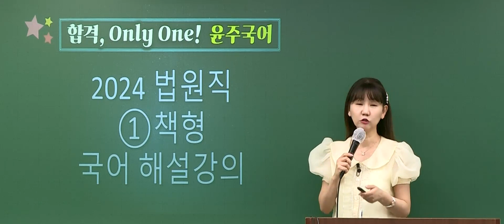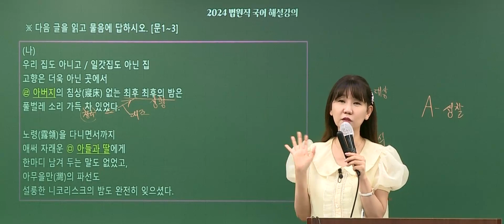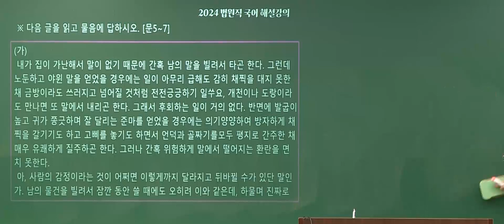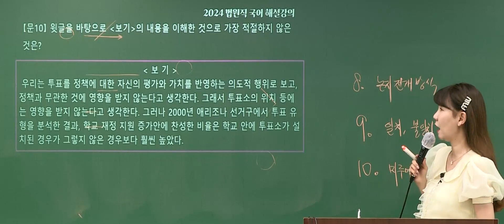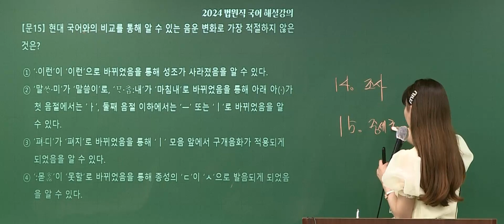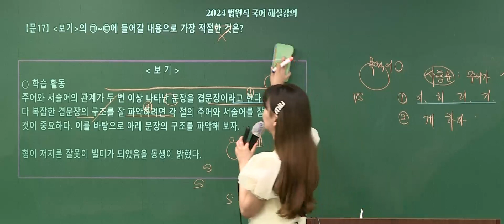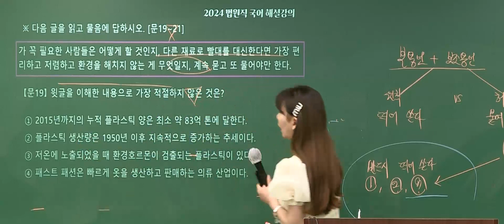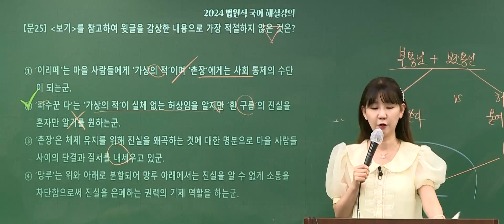2024 법원직 9급 국어 이윤주 선생님 해설강의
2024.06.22 시행된 2024 법원직 국어 해설강의 입니다.